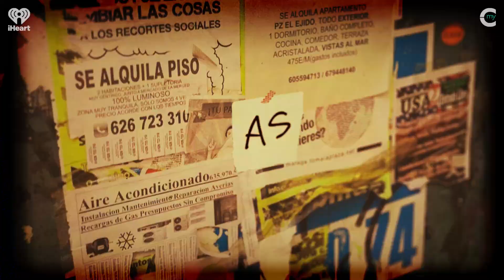Gringo's Guide To: The Lonely Journey of Personal Growth | Life as a Gringo S2, Ep 100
Dramos shares a recording from a recent Just Be Social Club talking about the lonely path of personal growth, having patience with yourself, self-awareness and more!

Topeka Offers $15,000 in Incentives For Latinos Who Want to Relocate

“Life As A Gringo” is a podcast from Z100 On-Air Personality, Dramos. The show represents the voices of American-born Latinos who live their lives existing in a gray area. Those who are looked at as a gringo or “too white” by their family back in their native land, but were constantly reminded that their house smelled different or their parents music was “weird” by the people they grew up with. This is life as seen through our eyes. “...one feels at home in both places, yet at home in neither place” - Ed Morales